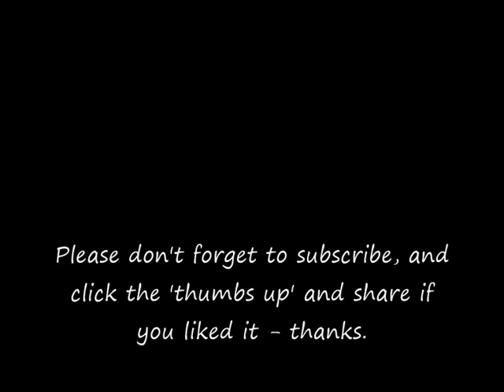78 RPM – Charles D. Smart (Organist) – Carolina Moon (1929)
Charles D. Smart (Organist)
‘Carolina Moon’ (Wurlitzer Organ)
(Davis - Burke)

8” shellac single 78 RPM
Edison Bell Radio record label No: 1231
(1929)

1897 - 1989